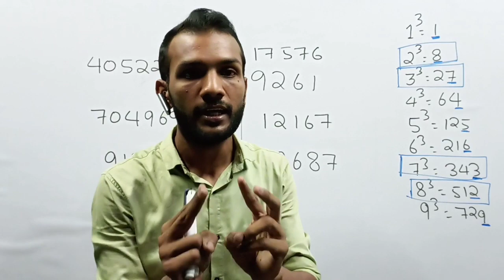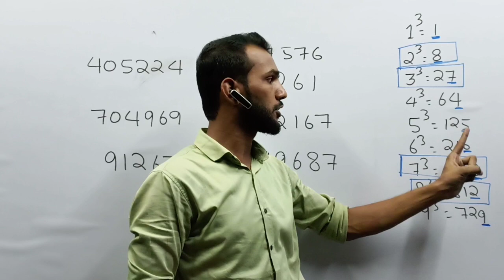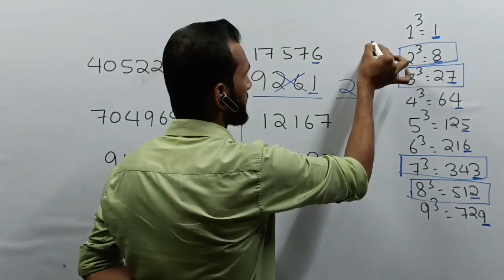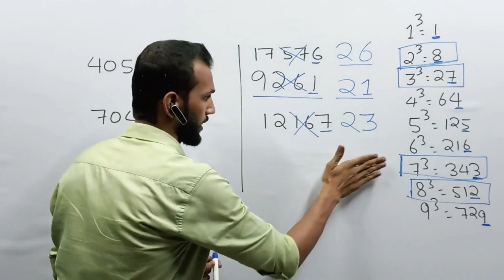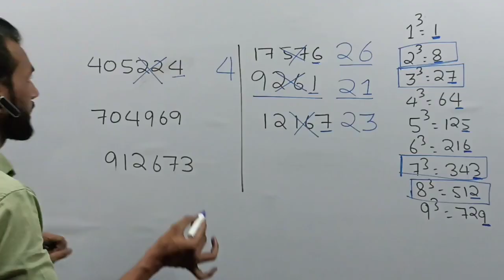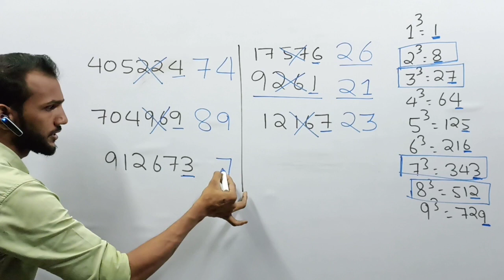किसी भी संख्या का घनमूल (Cube Root) निकालें कुछ सेकंड में || ghanmul Short Trick By Ali Sir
Hey Student's
Easley Find Cube root Short Tricks any number

- Mission SSC

cube root

cube roots class 8

cube root of any number

cube root by sahil sir

cube root tricks in tamil

cube root of unity complex number

ghanmul kaise nikale

ghanmul kaise nikalte hain

घनमूल कैसे निकाले

ghanmul kaise gyat kare

ghanmul kaise yaad kare

ghanmul kaise lagaye

ghanmul kase karave

घनमूल कैसे बनाएं

घनमूल कैसे ज्ञात करें